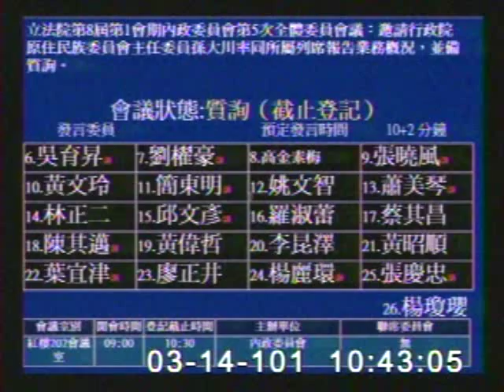2012-03-14 吳育昇 發言片段, 第8屆第1會期內政委員會第5次全體委員會議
會議簡介: 立法院第8屆第1會期內政委員會第5次全體委員會議：邀請行政院原住民族委員會主任委員孫大川率同所屬列席

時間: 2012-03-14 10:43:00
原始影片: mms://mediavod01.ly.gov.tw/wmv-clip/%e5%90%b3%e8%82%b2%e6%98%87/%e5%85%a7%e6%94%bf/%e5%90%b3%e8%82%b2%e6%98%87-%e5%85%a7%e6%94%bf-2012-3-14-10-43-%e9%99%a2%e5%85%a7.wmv